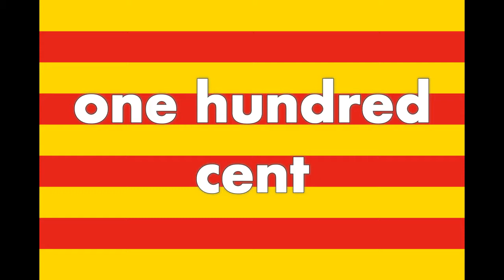Catalan Counting | Numbers 100-1,000 | Català